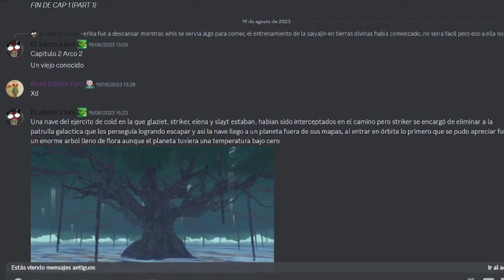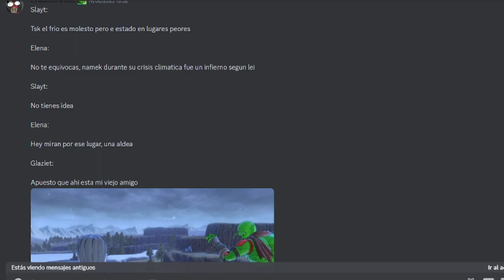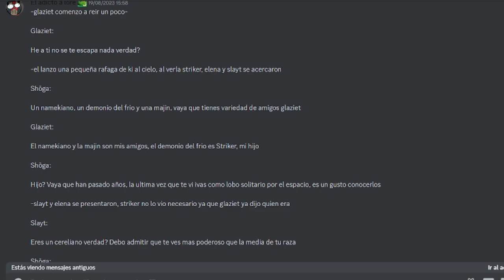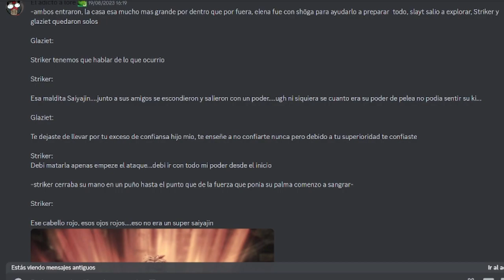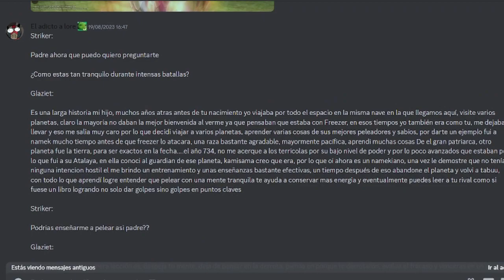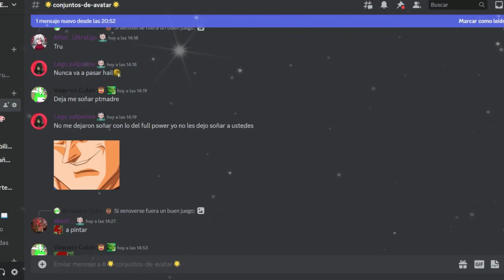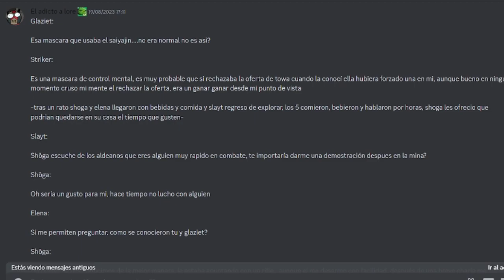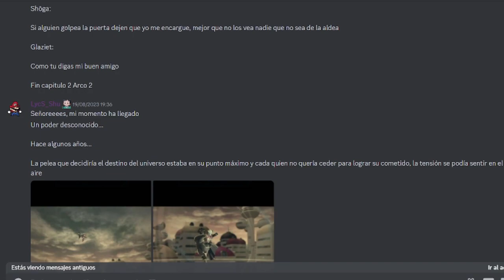EL ORIGEN DEL MODO GOLDEN | Dragon Ball Xenoverse 2 | Lore de Patrulleros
Ey what a peks gente ¿Cómo están? Sean bienvenidos a otro video de lore de Patrulleros, en esta ocasión con un capítulo completo dedicado al lore escrito por Lego, espero que lo disfruten :D